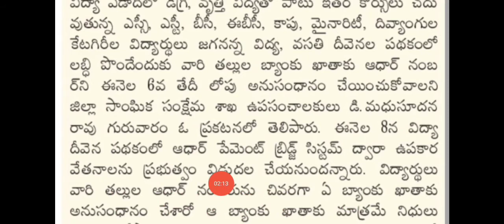ఏపీ విద్యా దీవెన వసతి దీవెన డబ్బులు పడాలంటే వెంటనే ఈ ఒక్కటి లింక్ చేయండి|ap vidya divena latest